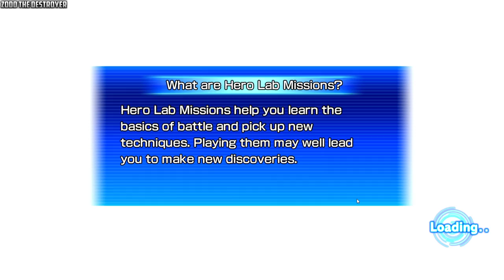SUPER DRAGON BALL HEROES WORLD MISSION Video 39